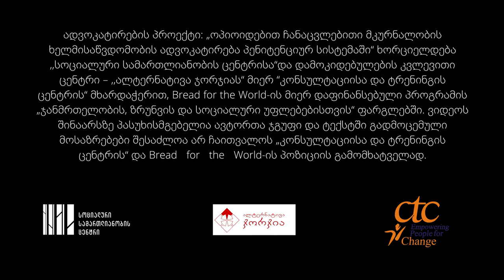თემო ხატიაშვილი - ჩანაცვლებითი მკურნალობის პრობლემები ციხეებში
ციხეებში დღემდე არ მოქმედებს ხანგრძლივი ჩანაცვლებითი მკურნალობა

არსებული კანონმდებლობა ვერ უზრუნველყოფს მსჯავრდებული და ბრალდებული პირებისთვის მკურნალობის უწყვეტობას, აიძულებს პროგრამაში ჩართულ პირებს უარი თქვან მკურნალობაზე პენიტენციურ სისტემაში მოხვედრის შემთხვევაში.

არსებული რეგულაციები არ შეესაბამება ადამიანის უფლებათა დაცვის სტანდარტებს და აფერხებს ჯანდაცვის სერვისებზე თანაბარი ხელმისაწვდომობას ციხეებში.